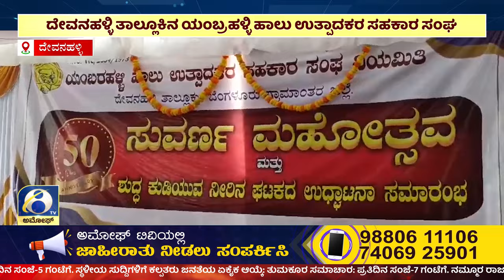ಅಮೋಘ್ ನ್ಯೂಸ್ | Amoggh T.V | @8PM | 04-11-2024